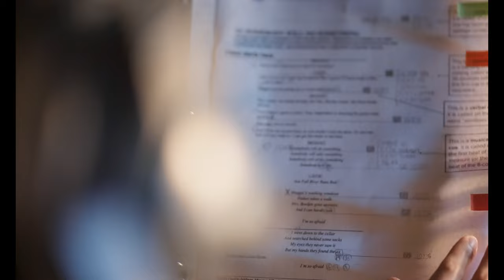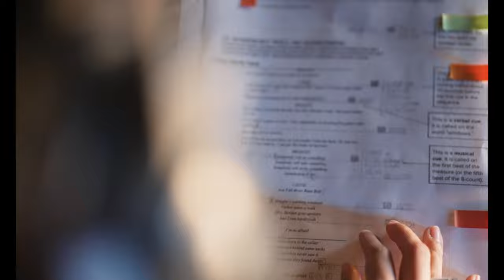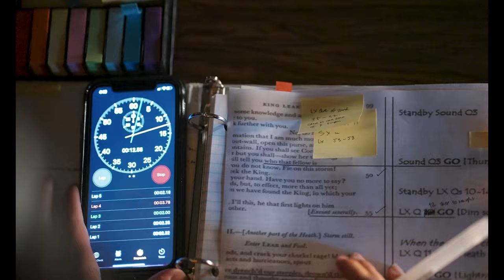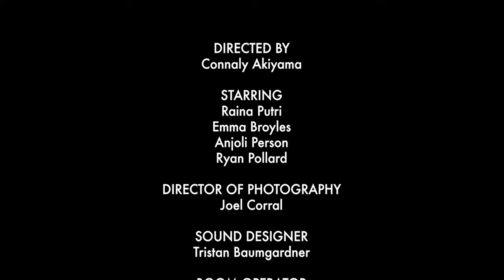CURTAINS, GO | Short Film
"Performing on stage is hard. Having your crazy ex watch your run a show backstage can be even worse."

Director- Connaly Akiyama
Director of Photography- Joel Corral
Editor & Sound Design- Tristan Baumgardner
Boom Operator- Andrew Myers
PA's- Kristy Lowe & Micahel Piehl

Starring:
Stage Director- Raina Putri
Ex Boyfriend/Ciritic- Ryan Pollard
Assitant Stage Director- Emma Broyles
Dancer- Jo Person
Stage Hand- Connaly Akiyama